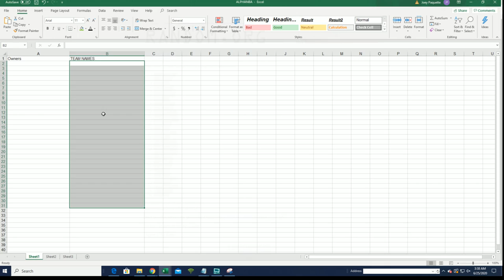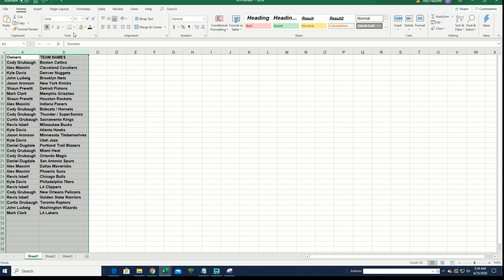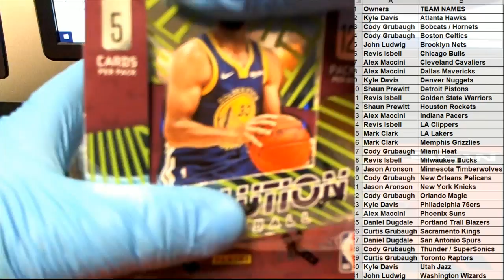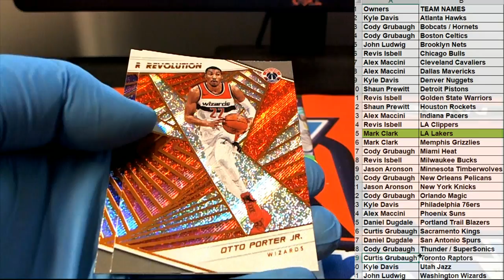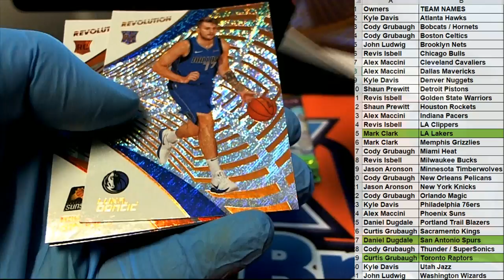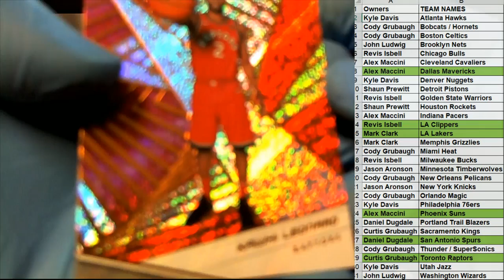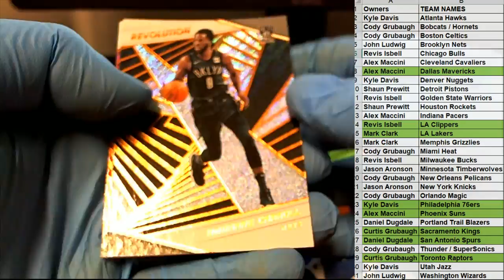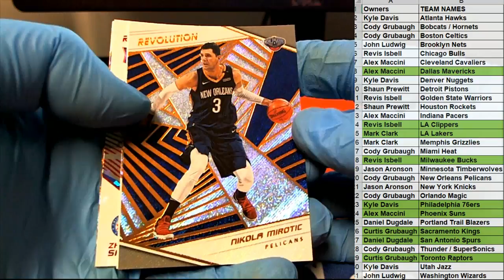2018 19 Panini Revolution Basketball Chinese New Year ID 1819CNYBASK280